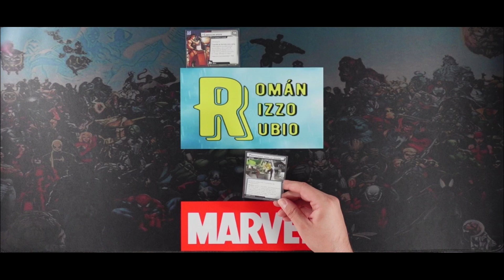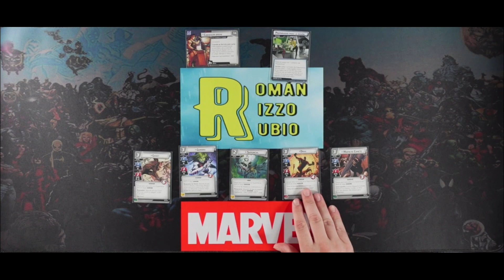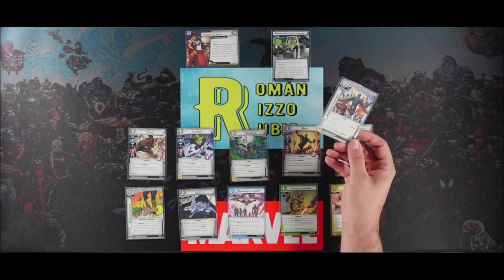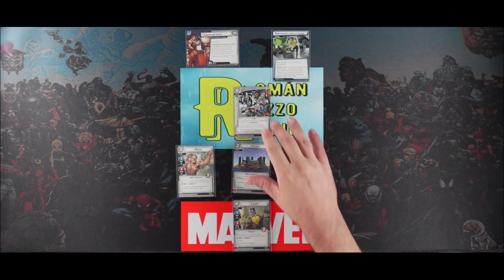Cartas rotas de la Próxima Evolución [Centro de entrenamiento] [Marvel Champions]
Vamos a analizar dos cartas de la expansión de la Próxima Evolución que están realmente rotas, no que sean muy potentes, que están rotas.